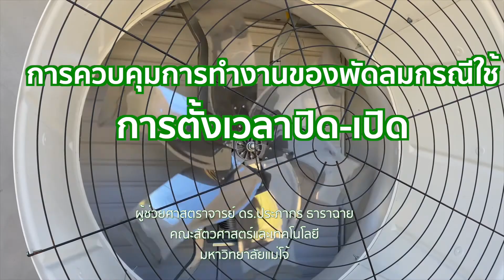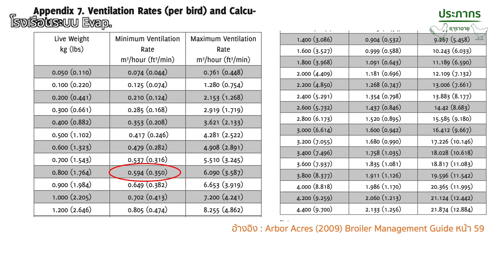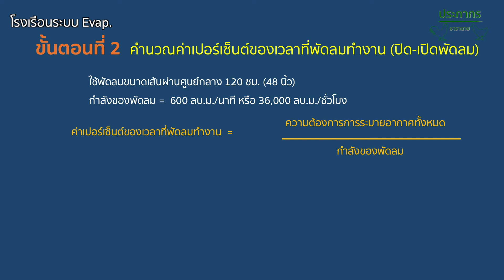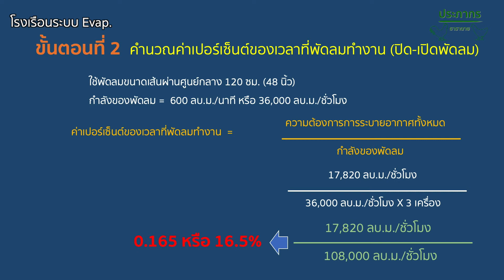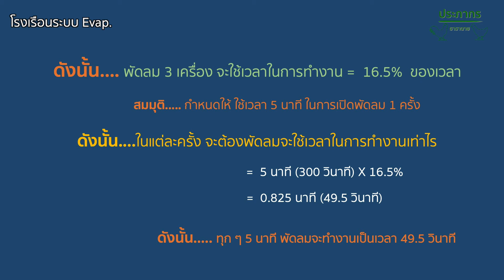423 การควบคุมการทำงานของของพัดลม กรณีการตั้งเวลาปิด-เปิด | โรงเรือนและอุปกรณ์สัตว์ปีก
ผู้ช่วยศาสตราจารย์ ดร.ประภากร ธาราฉาย คณะสัตวศาสตร์และเทคโนโลยี มหาวิทยาลัยแม่โจ้ เชียงใหม่